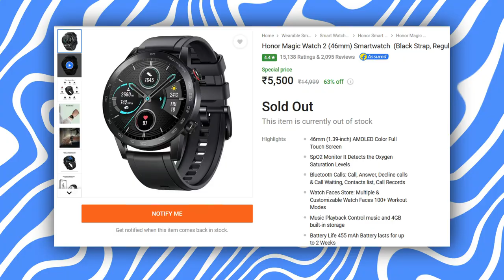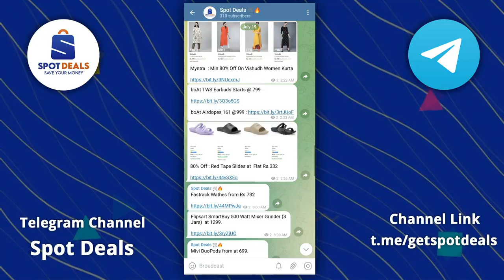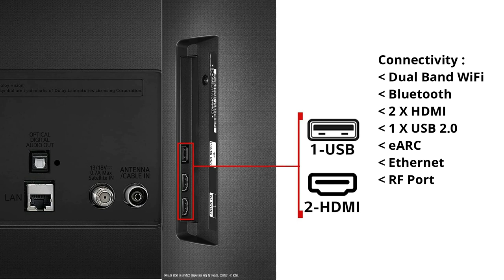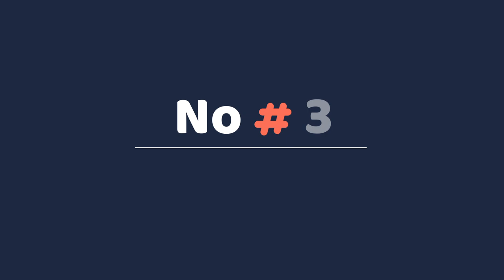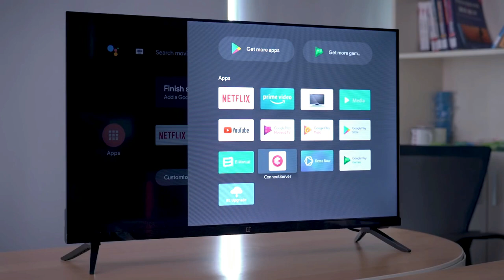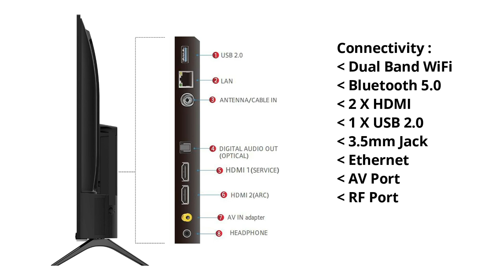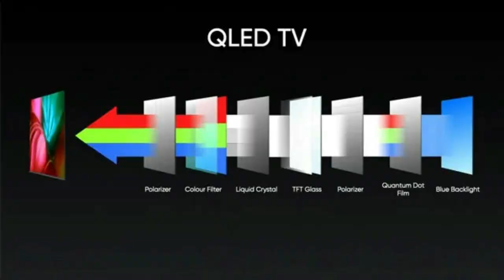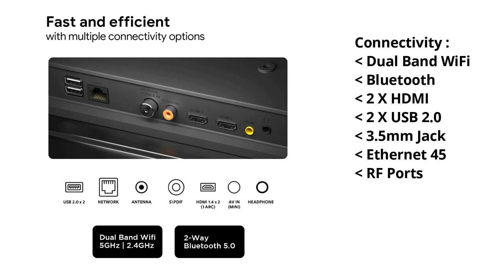Top 5 Best Smart TV Under 15000 (2023) ⚡ Best 32 Inch Smart TV Under ₹15000 ⚡ FHD & QLED Smart TV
Top 5 Best Smart TV Under 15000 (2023) ⚡ Best Android Smart TV Under ₹15000 ⚡ FHD & QLED Smart TV

Best Smart TV Under 15000/- Link :

▪ Acer V Series QLED

▪ TCL S Series FHD

▪ MI 5A

◈◈◈◈◈◈◈MUSIC USED◈◈◈◈◈◈◈
Crockpot NCS - @YoutubeMusicLibrary

Keep Supporting 😇🙏

Topic Coverd :
top 5 best smart tv under 15000
32 inch smart tv
acer QLED smart tv
FHD smart tv under 15000
oneplus y1s hd smart tv
lg smart tv under 15000
samsung hd smart tv
android tv 2023
android tv 15000, smart tv
best smart android tv under 15000
sony 32 inch smart tv
android tv under 15000
redmi fire tv
qled smat tv
mi 5a smart tv
best smart tv under 15000 on amazon
best smart android tv 2022 under 15000
best 32 inch smart tv 2022 under 15000
best smart tv under 15000 in india 2023
best smart tv under 15000 on flipkart
best 32 inch android tv under 15000
best 32 inch smart tv under 15000 in 2023